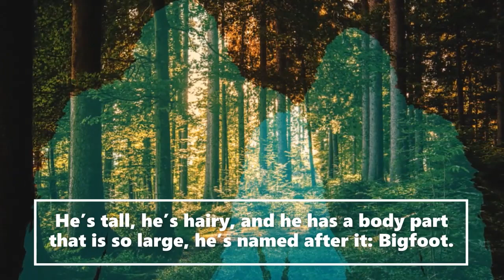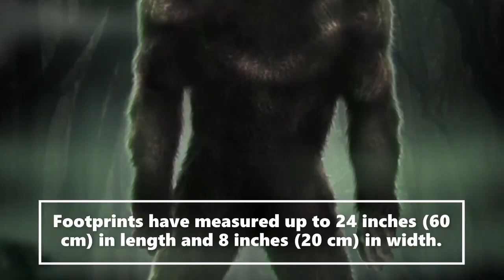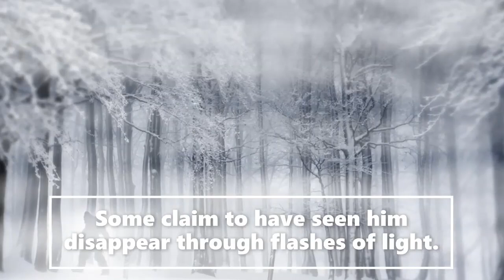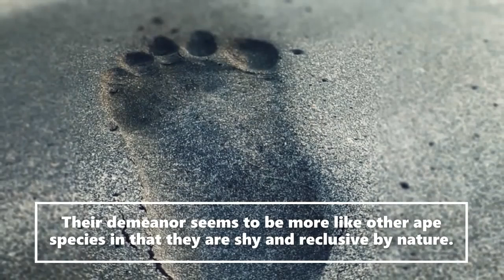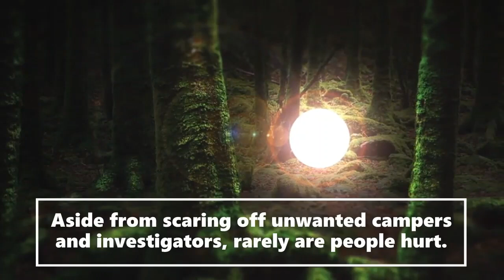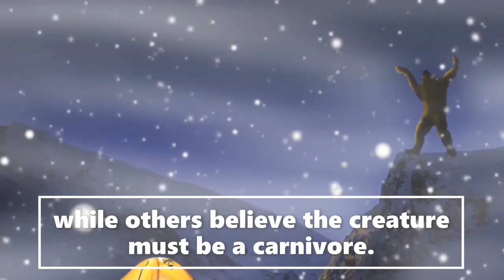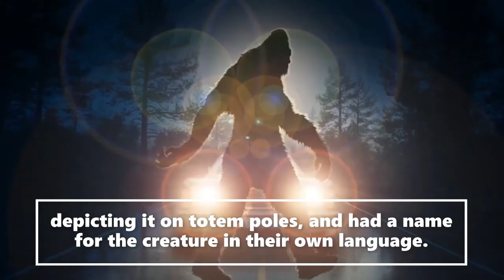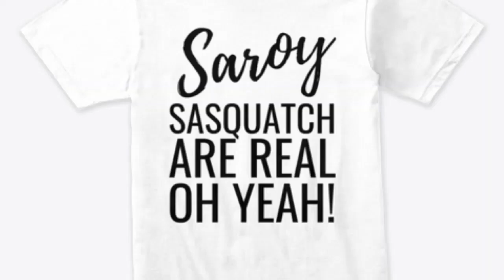Bigfoot Scene Abducting Person Mystery Terrifying Story| (Strange But True Stories!)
Welcome to the Saroy channel. This is an entertainment channel for real Bigfoot bedtime stories. Today Bigfoot Scene Abduction Mystery Terrifying Story| (Strange But True Stories!).  We receive witness Sasquatch accounts and actual publicly documented cryptid sightings. Creative license is used to expand on the characters in these stories. We release daily encounters.  Let us know if you enjoyed today's story.